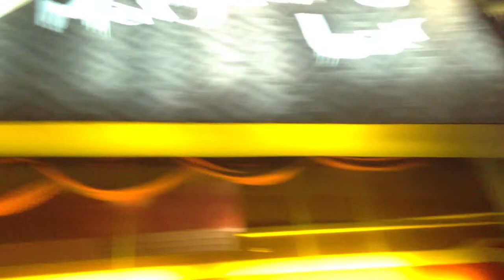Thailand with A